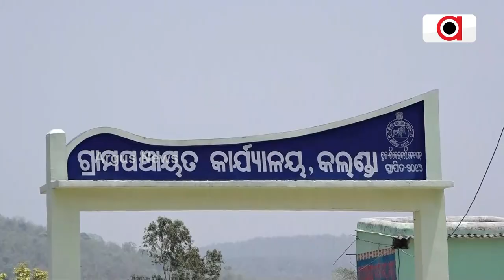ଆଦିବାସୀଙ୍କୁ ବିକାଶ ଧୋକା || Deogarh Water Problem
ଆଦିବାସୀଙ୍କୁ ରାଜ୍ୟ ସରକାରଙ୍କ ପ୍ରତାରଣା । ଗାଁ କୁ ନାହିଁ ରାସ୍ତା ,ପିଇବାକୁ ମିଳୁନି ବିଶୁଦ୍ଧ ପାଣି । ଦେବଗଡ଼ ଜିଲ୍ଲାର ୫ଖଣ୍ଡ ଗାଁର ଦୁର୍ଦ୍ଦଶା । ଭୋଟ ବର୍ଜନ ଚେତାବନୀ ।